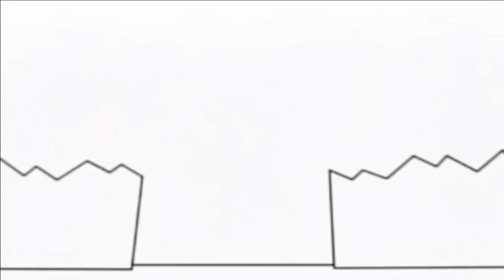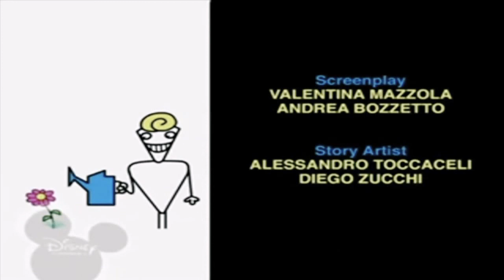24 січня 2020 р.